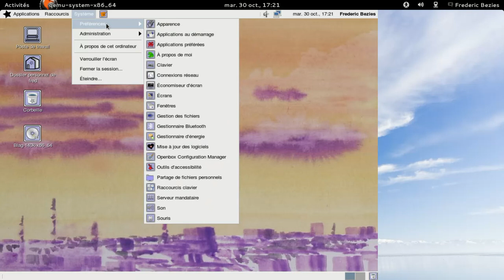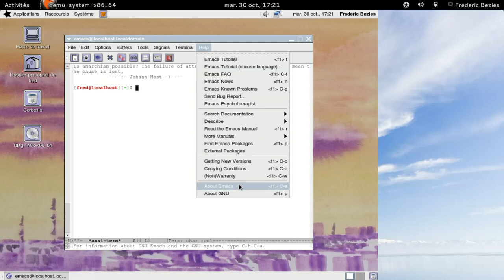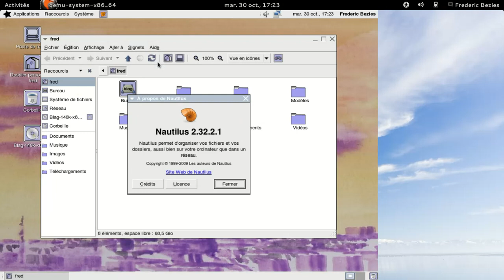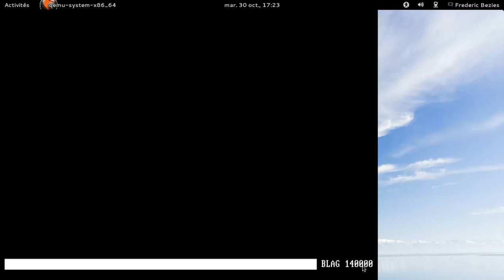Blag Linux 140000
Blag Linux 140000, une fedora linux "libre".